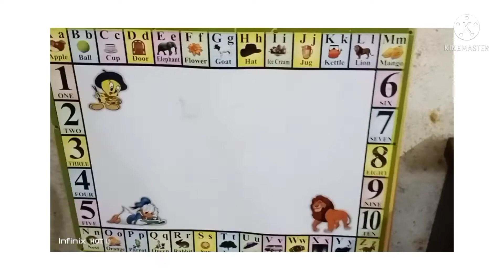How Prepare My Child For School Admission|Seven Day Vlogs By Sam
Hi Everyone Hope You All Well Today I Share With You How I Prepare My child For School Admission Hope You Like My Videos thanx For your Great Support|Seven Day Vlogs By Sam